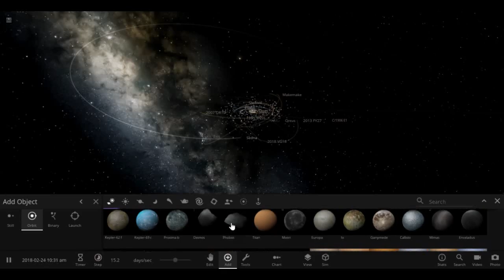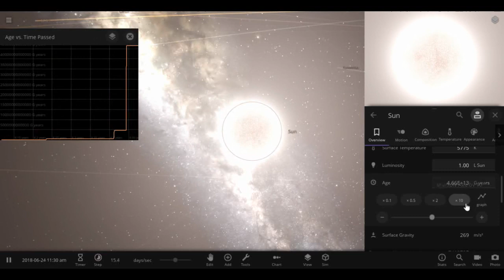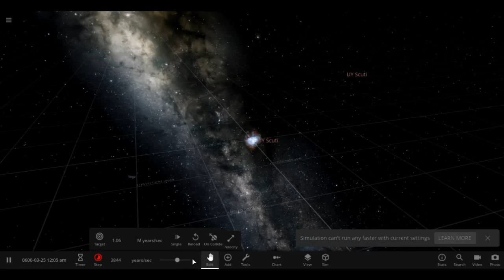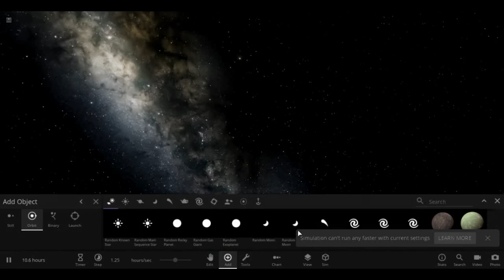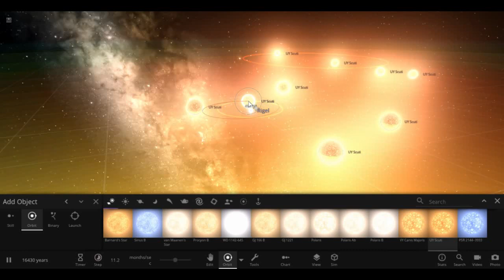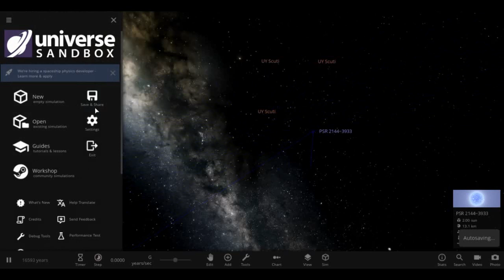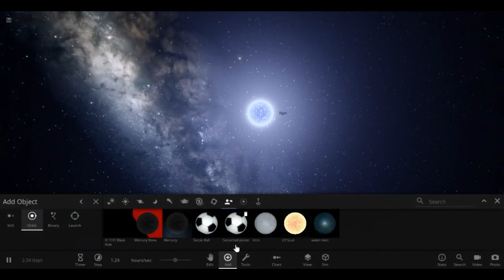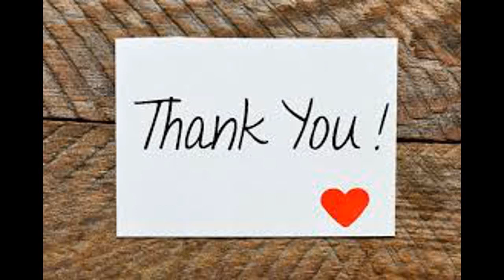Universe Sandbox: 7 year olds universe?